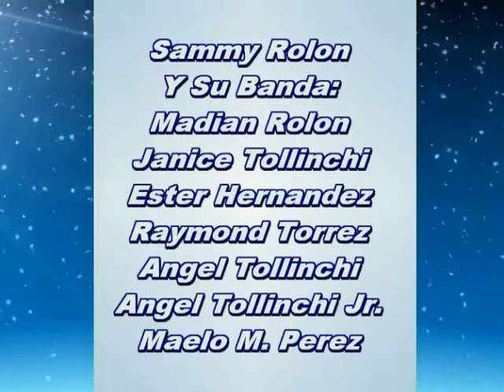Casa de Dios-Sammy Rolon y su banda-slideshow.mpg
Sammy Rolon y su banda (from Florida) de musicos invitados al segundo aniversario de la iglesia Casa de Dios "El Dios viviente" de Wilson Nc.